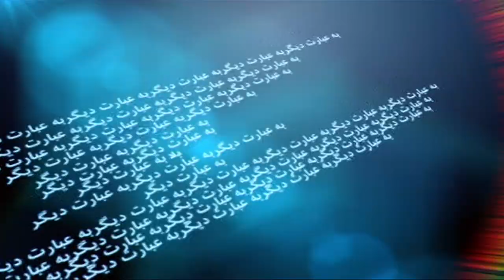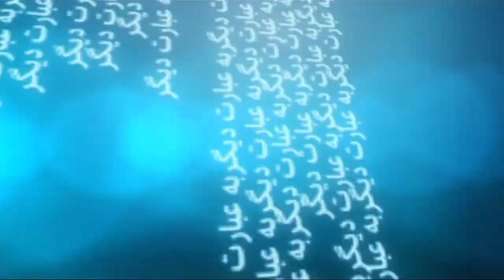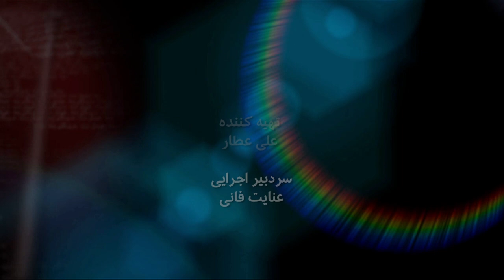به عبارت دیگر: علینقی عالیخانی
راه توسعه و اقتصاد ایران از سده‌ها پیش یکی از مسائل مورد بحث بین متخصصین و روشنفکران ایرانی بوده و هر گروه بر اساس فکر و اندیشه خود راه متفاوتی برای آن ارائه کرده. علینقی عالیخانی، وزیر اقتصاد ایران (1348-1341) یکی از متخصصین برجسته و معماران اقتصاد ایران بود که هفته پیش درگذشت. حدود سه سال پیش اندیشه‌ها و دیدگاه‌های این وزیر پیشین در مورد اقتصاد و سیاست ایران در مصاحبه با عنایت فانی در برنامه به عبارت دیگر مطرح و موشکافی شد که به مناسبت درگذشت او تکرار می شود.